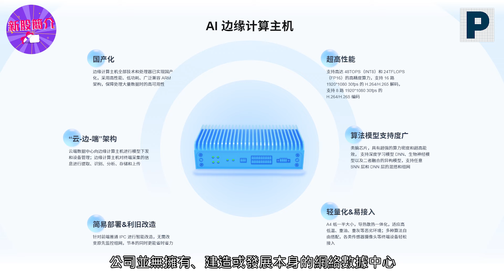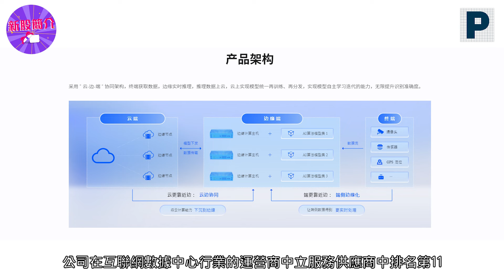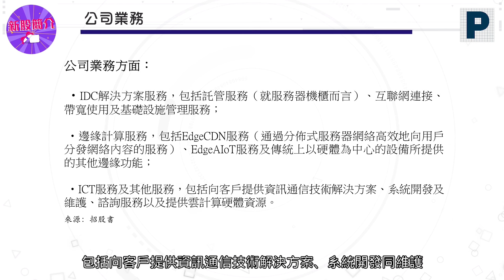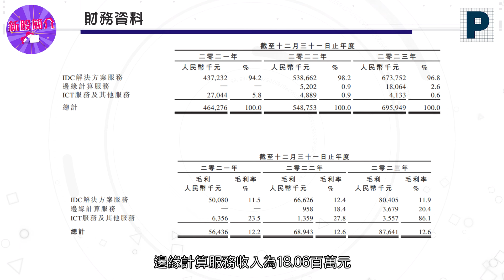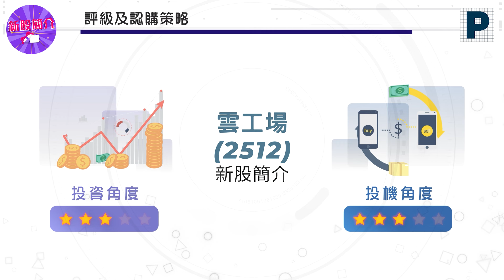新股簡介 : 雲工場 (2512) (粵)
輝立📢新股速遞🚀
互聯網數據中心行業的運營商中立服務供應商
🤖雲工場，股份代號：2512
🔸招股價：4.6元   🔹每手股數：1000股
📍入場費：4646.39元
📍公開發售日期：2024年6月5日至2024年6月11日中午12時
❗ (輝立上午九點半截止) ❕
📝定價日2024年6月12日
📝暗盤日2024年6月13日
📝上市日期2024年6月14日
保薦人：浦銀國際

🚀輝立認購新股優惠升級！🚀
👍 提供10倍槓桿，九成融資，$0利息
👍 提供20倍槓桿，九成半融資
👍 股票倉位可融資，免入認購按金
👍 轉入股票立享豐富優惠，包括股票倉位融資和九成半融資利息優惠券